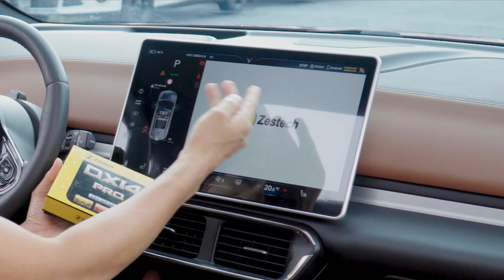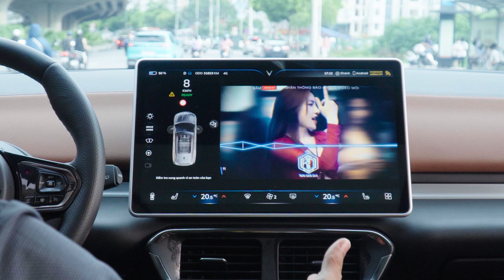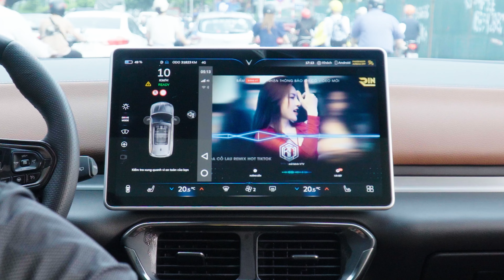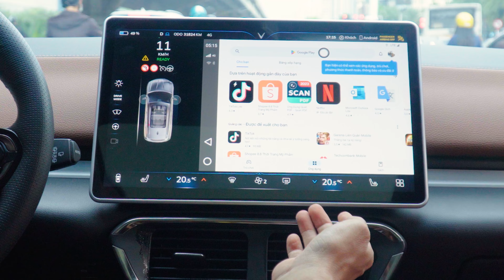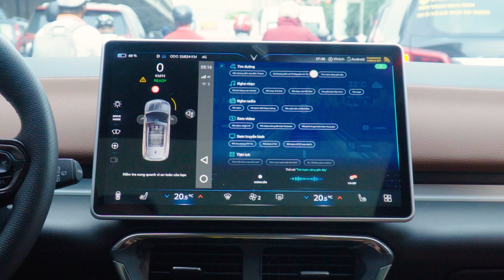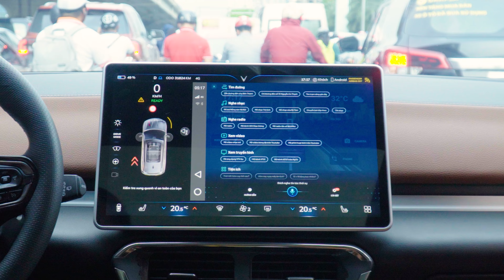Android Box Cho Xe Điện Đầu Tiên Tại Việt Nam - Box Zestech DX14 Pro trên VF8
Android Box Zestech DX14 là một thiết bị biến đổi màn hình zin thành màn hình Android cao cấp bậc nhất hiện nay. Phiên bản này sở hữu hiệu năng mạnh mẽ cùng nhiều tính năng thông minh vượt xa các sản phẩm khác, đảm bảo mang tới trải nghiệm tuyệt vời cho người dùng.
Anh em tham khảo thêm về Android Box Zestech DX14 tại đây nha: